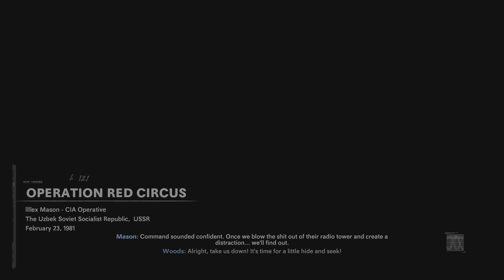Call of Duty: Black Ops Cold War OPERATION RED CIRCUS Campaign Gameplay [4K 60FPS PS5]